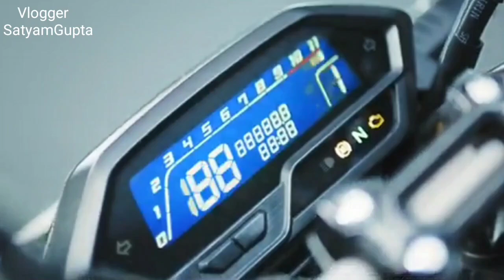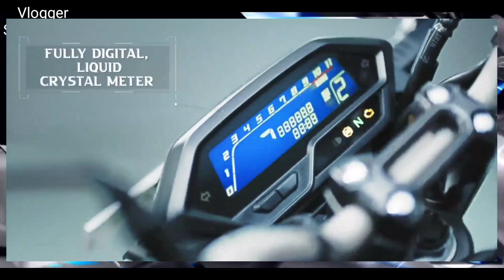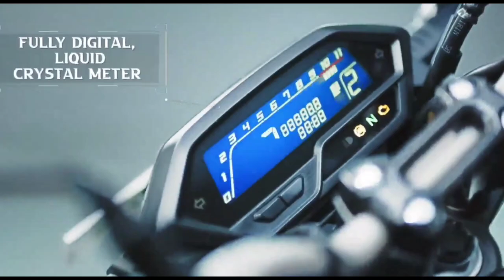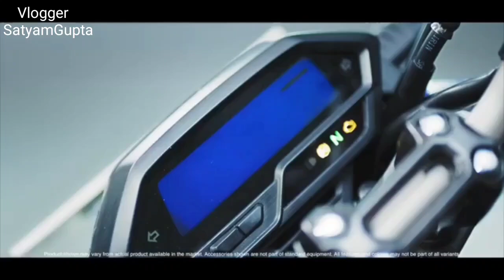Top 10 Reasons Why To Buy HONDA Hornet 2.0 2020 BS6 ✔️🔥 || Hornet 200R BS6 Pro & Cons 🤯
Hello friends,

In this video I am going to tell you about All new  Honda Hornet 2.0 Bs6 model 10 Reason To Buy Hornet 2.0 BS6 what's new in this model...?? Complete review, Walk-around,All New Features In BS6 Model,Price??And Exhaust Note

Hornet 160r BS6

Honda Hornet bs6

Hornet bs6

New hornet bs6 price??

Changes in hornet bs6